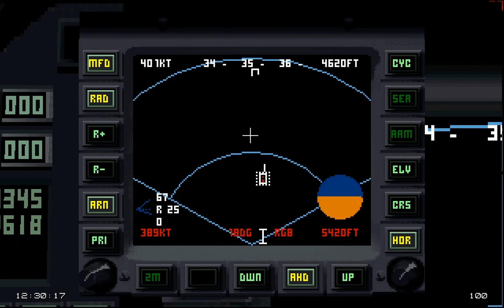Let's play: Euro Fighter 2000 (Reloaded) Dogfight: Euro Fighter vs. Mig-29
1 vs 1 guns only.